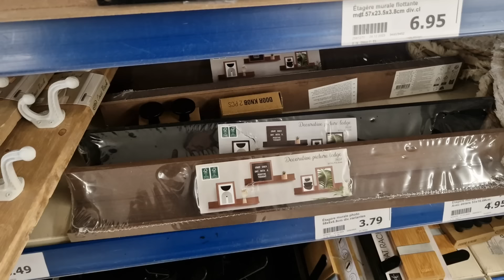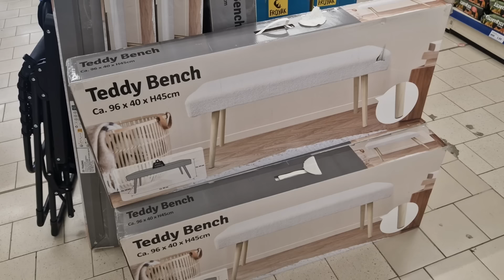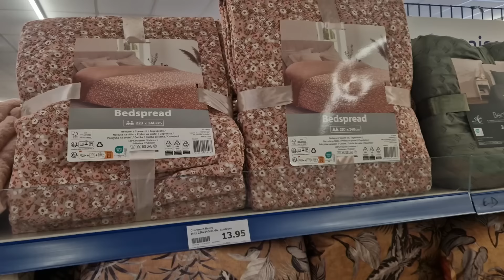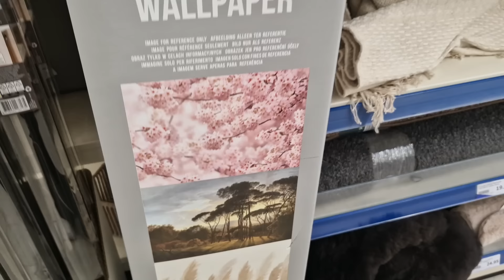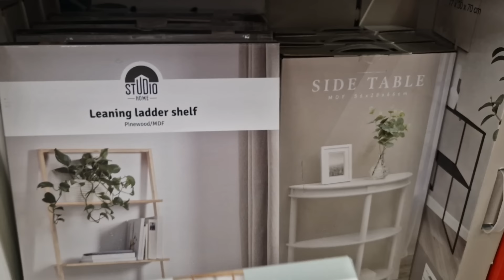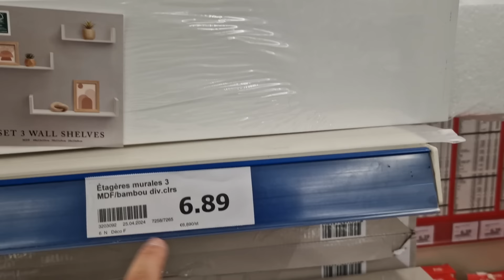ARRIVAGE ACTION - 29 AVRIL 2024 - DÉCO